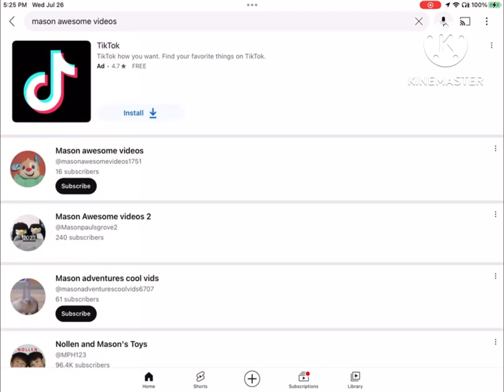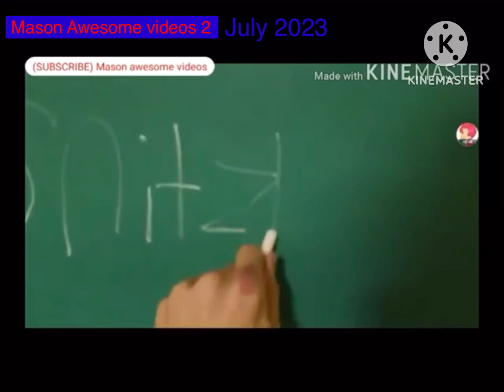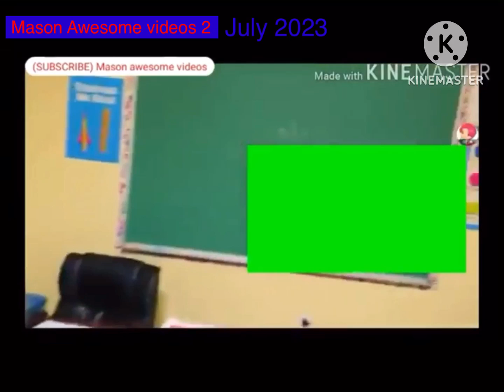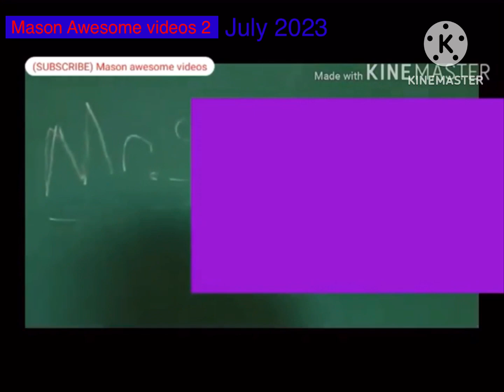MAVS sml New substitute teacher without cursing￼